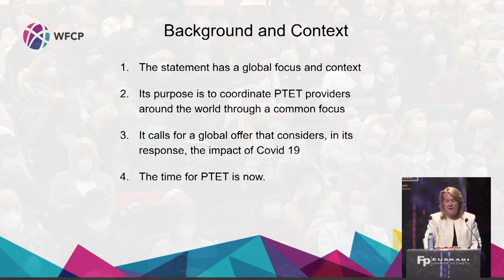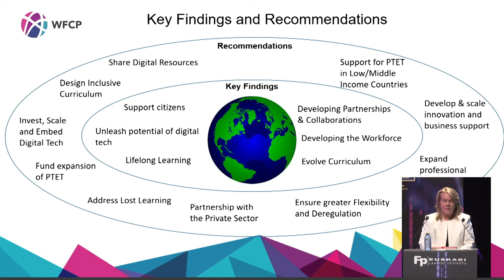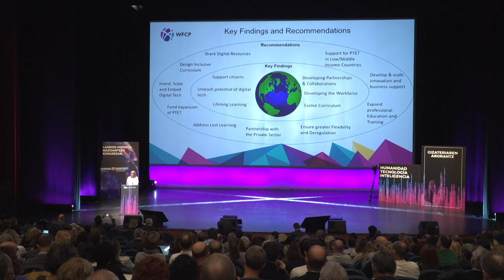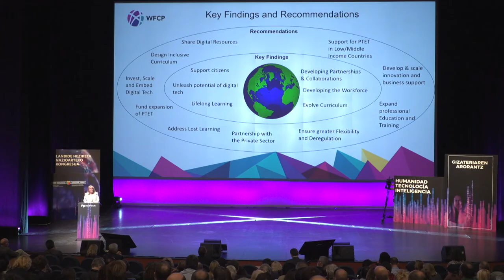FPeuskadi2021 Dawn Ward - WFCP Declaración Global